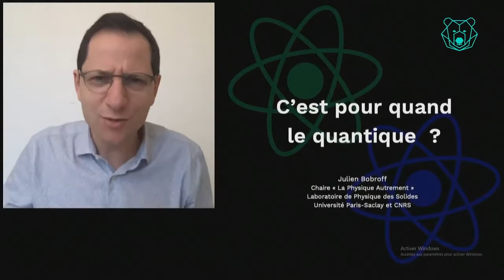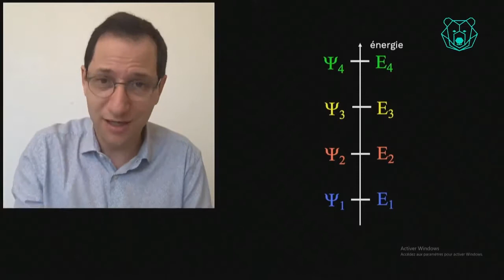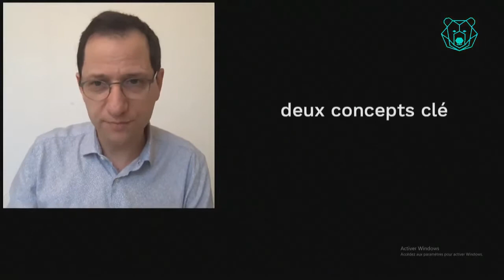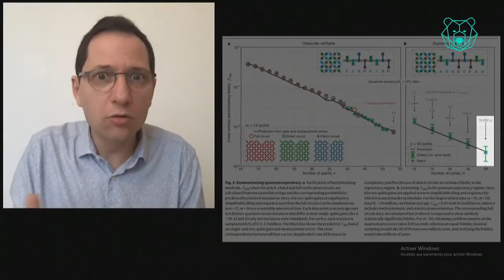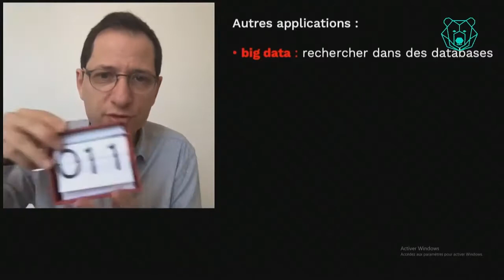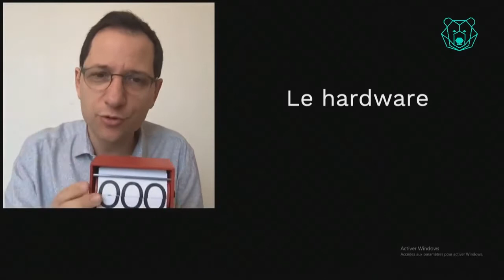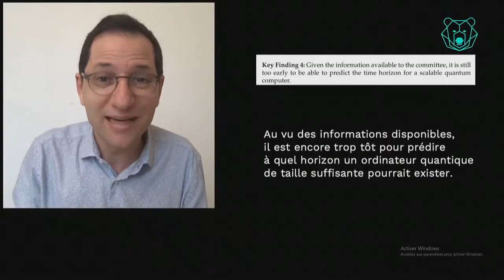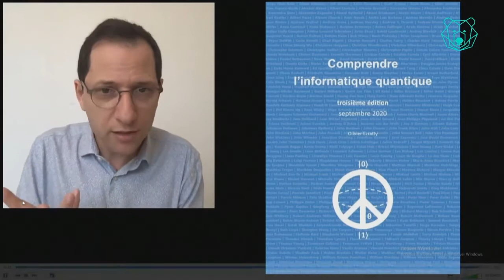NWX Winter Festival 2021 - Julien Bobroff - C'est pour quand le quantique ?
NWX a eu le plaisir de recevoir Julien Bobroff au NWX Winter Festival 2021 pour une conférence intitulée "C'est pour quand le quantique ?".
Revivez ce beau moment du NWXWF21 !